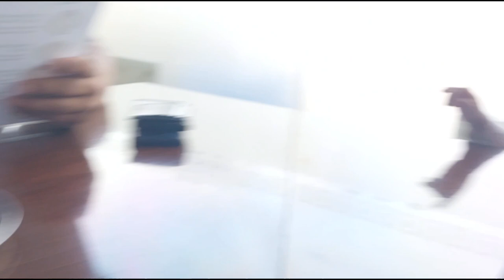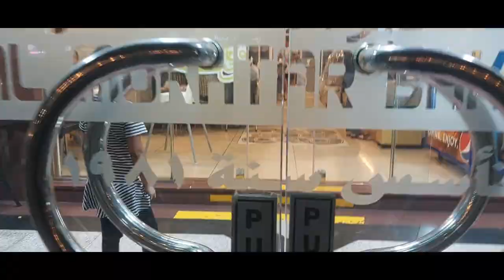Breakfast to dinner out 😍|| Mukhtar Bakery || Madras Restaurant Dubai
Breakfast to dinner out 😍|| Mukhtar Bakery || Madras Restaurant Dubai delhi nihari
viral video
Kids corner dubai
Nyra ki video
Nyra ki videos
Nyra ke vlogs
long videos
vlogs
youtubevlogs
Madrasi Restaurant Dubai
Delhi Nihari Dubai
Mukhtar Bakery Dubai
Leham cheese
kofta cheese
Dubai vlog
Dubai life